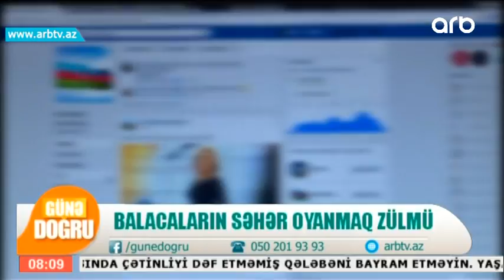Balacalarin seher oyanmaq zulmu (Gune Dogru)